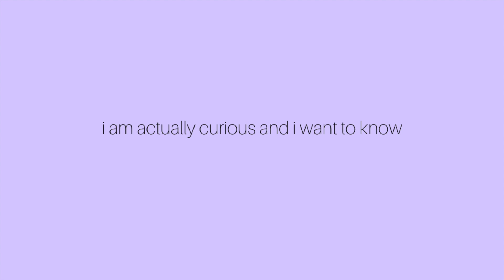what its like driving with me + my current playlist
☆☆ all i wanted to do was show you what i listen to now☆☆

☆☆Recently I have been feeling so grateful for all of you and all of the amazing things that have been happening. I'm so thankful for all 1.13k of you as well as having dual citizenship, and everything else that has been so positive, so thank you☆☆

If you enjoyed this video, make sure to like it! ILY to the fullest.

age - 18
height - 5'4
birthday- November 1, 2001

I just want to add in one last thing, and that is that you are all so loved and if anyone is feeling sad or upset about anything feel free to DM me so that you have someone to talk to. I also love each and everyone so much, and your recent support means the world to me ♡♡

Previously, I was a foreign exchange student and studied in Milan, Italy for 5 months. I went to a public high school and met a ton of people.  I made weekly videos documenting my experience, but now that I'm home I just kinda film whatever I want. I hope that you enjoy these types of videos, okay that's it, I love you and appreciate you

Camera: cannon SX730 HS